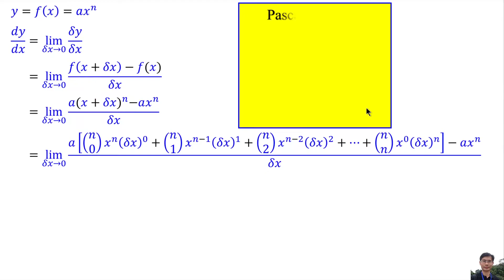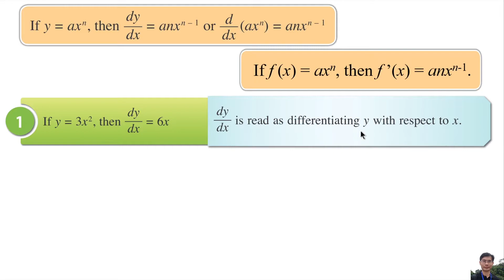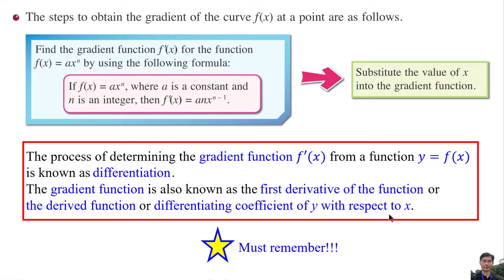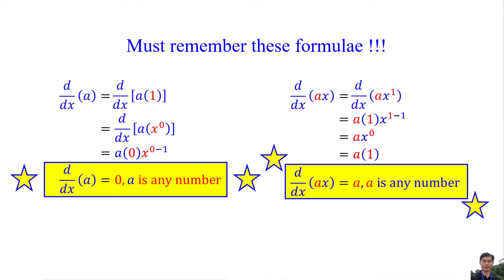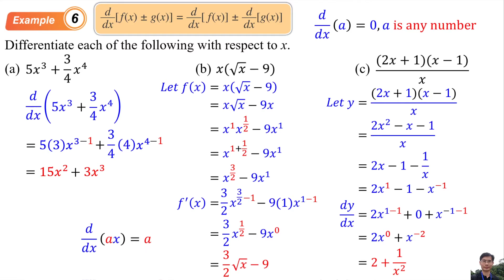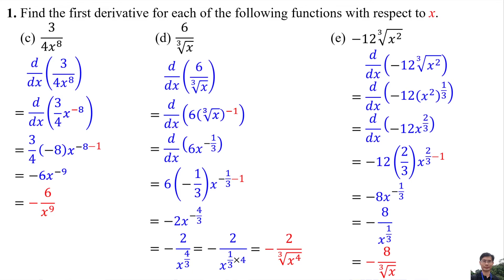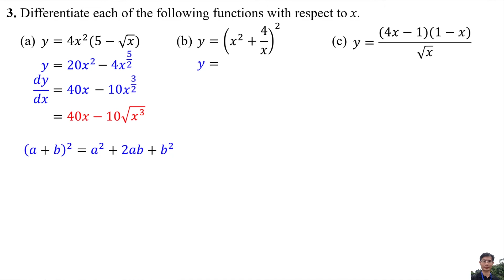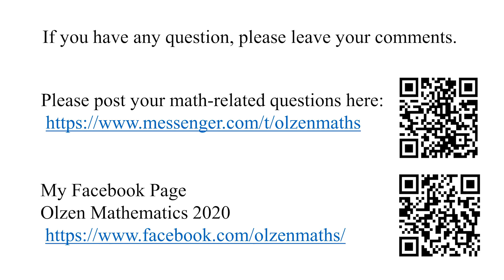Self-Exercise 2.3 - AddMath Form 5 Chapter 2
First derivative formula for the function y = ax^n
Example 4 to 6
Self-Exercise 2.3

0:00 Title
0:06 Proof of formulae
2:50 Explanation
4:31 Example 4
5:59 Example 5
7:32 Example 6
9:26 Self-Exercise 2.3 Question 1
11:27 Self-Exercise 2.3 Question 2
13:22 Self-Exercise 2.3 Question 3
15:31 Self-Exercise 2.3 Question 4